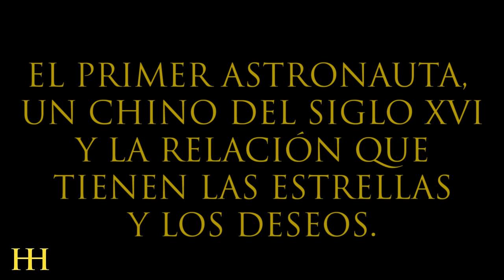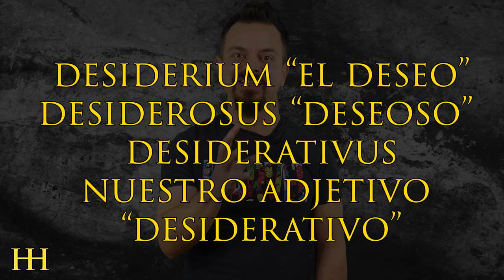El PRIMER ASTRONAUTA, un CHINO del SIGLO XVI 🚀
HistoriasdelaHistoria JJPriego Historia Hoy hablaremos de una historia súper curiosa sucedida en el siglo XVI, en el imperio Chino. Además, también explicaremos la relación que tienen las estrellas y los deseos.

Desconozco de dónde procede la costumbre de pedir un deseo cuando ves una estrella fugaz cruzando el firmamento, pero me gusta pensar que es por el motivo que viene a continuación.

En latín hay tres términos para decir “estrella”: stella, astrum y sidus, sideris. No son sinónimos puros, hay diferencias: stella es una estrella aislada, astrum indica cualquier cuerpo celeste (estrella, planeta…) y sidus se refiere a constelación o grupo de estrellas formando una figura; por eso en un principio solo se encuentra en plural.

A nosotros nos interesa la última forma: sidus, sideris. De aquí es de donde viene nuestro adjetivo castellano “sideral”. Pero no es la única palabra que ha llegado hasta nosotros de la estrella latina, pues el verbo considerarcum– (en castellano con-) más el lexema sider– y la desinencia verbal. El verbo latino considerare, en castellano considerar, significa, literalmente “con la constelación” y que evoluciona a “examinar con detenimiento o respeto”. Parece que el término proviene del arte augural, por tanto es una palabra muy arcaica. Del verbo considerare deriva el sustantivo consilium que evolucionará hasta consejo o deliberación.

Al igual que se formó con-siderare nace el término de-siderare (el futuro verbo castellano para desear) que en un principio significaba “dejar de ver, ausentar” y de ahí pasó a significar “buscar” o “desear” para volver a ver aquello que se perdió. Al fin y al cabo, un deseo es algo que no se tiene y se busca vehemente. Y al igual que surge el término con-siderare al añadirle la preposición, con el término stella nace nuestra con-stela-ción mediante el mismo mecanismo.

Y con el verbo desiderare, que acabamos de ver, nacen toda su familia léxica: desiderium “el deseo”, desiderosus “deseoso”, desiderativus nuestro adjetivo “desiderativo”.

Por tanto, las estrellas, los astros siderales (sidus viene de una raíz indoeuropea que significa “brillar”) están emparentados con los deseos. Y quizá por eso, usamos las constelaciones para adivinar el futuro y tal vez le pedimos los deseos a las estrellas, y más a las fugaces.

Oficialmente el primer astronauta, en este caso cosmonauta, fue el ruso Yuri Gagarín a bordo de la nave Vostok 1. Despegó desde el cosmódromo de Baikonur el 12 de abril de 1961 y su periplo alrededor del planeta duró 108 minutos. Aunque oficiosamente podríamos nombrar a Wan Hu, funcionario imperial de la dinastía Ming en el siglo XVI, como el primer astronauta o, mejor dicho, el primer taikonauta. Wan Hu fue un funcionario de la corte imperial que tenía cierta obsesión por las estrellas y un buen día, mientras contemplaba un exhibición de fuegos artificiales, se le iluminó la bombilla… utilizaría la propulsión de los cohetes para acercarse a las estrellas. Tras hacer los oportunos cálculos y estudios, construyó una nave espacial en la que, visto el diseño, no contemplaba el viaje de regreso. La nave en cuestión era un tabla de madera sobre la que fijó una silla y que sería propulsada al espacio por 47 cohetes del mismo tamaño (los más grandes que pudo conseguir). El día del lanzamiento se vistió con sus mejores galas, la ocasión lo merecía, se subió a la silla y dispuso a 47 ayudantes, uno por cohete, para que prendiesen la mecha al mismo tiempo. Wan Hu dio la orden, encendieron los cohetes y se retiraron. Tras una gran explosión, y cuando el humo se disipó, comprobaron que la nave y Wan Hu habían desaparecido. Nada se volvió a saber del primer astronauta.